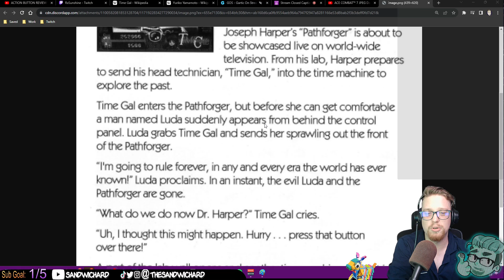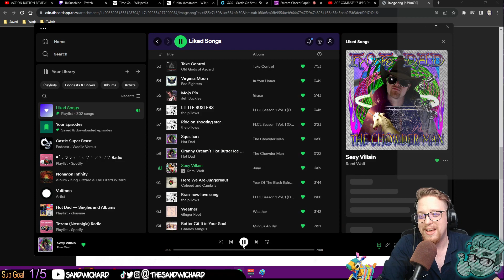Weird Games: Time Gal (Sega CD, 1983) || The Sandwichard Experience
Time Gal is a Sega CD Dragon's Lair-like adventure. It's. short.

I have left a segment in that happens right at the last level. I took a break!